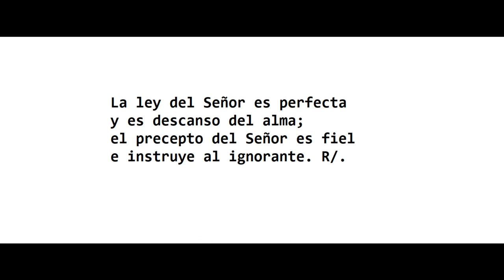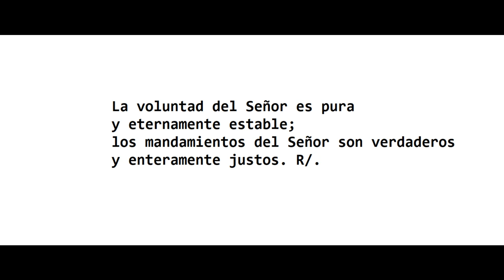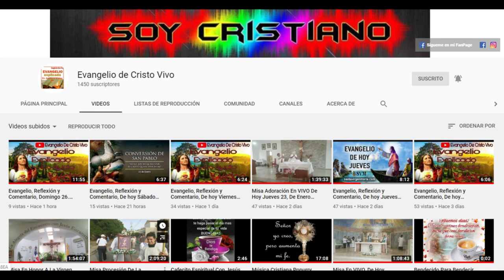Salmo Responsorial de hoy, Marcos Campusano. (Evangelio De Cristo Vivo)